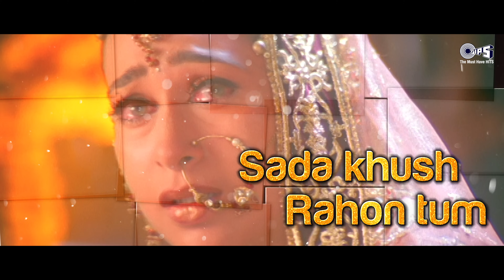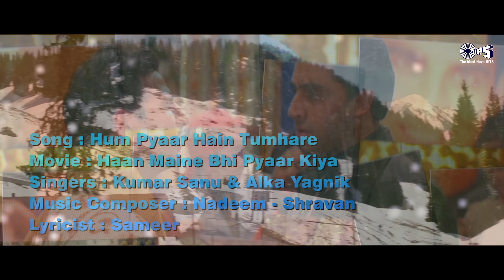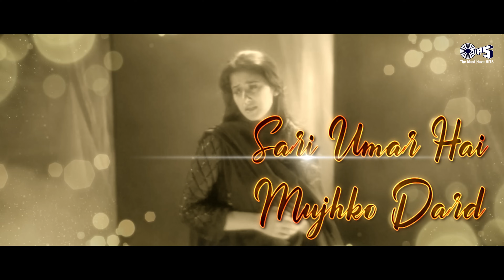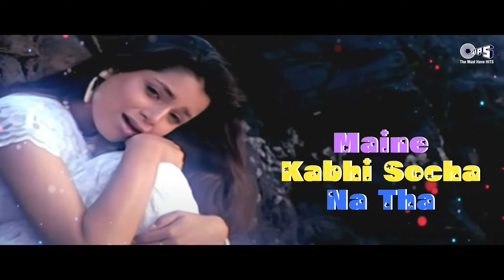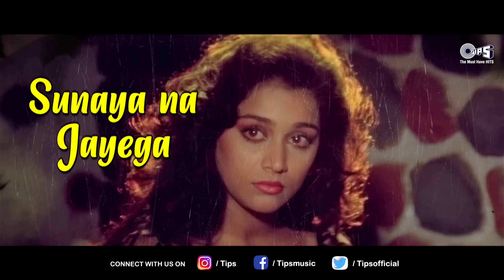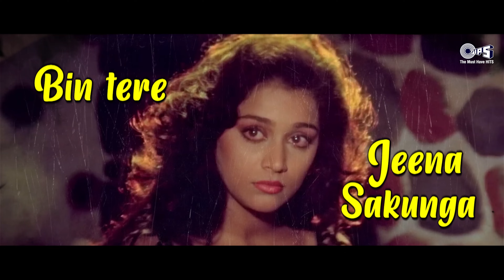Gam Bhare Gaane | Video Jukebox | Bollywood 90's Sad Love Songs | Ek Bewafaa Hai | Rone Na Dijiyega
Song Details :
Itna Main Chahoon - 00:00
Mubarak Mubarak - 05:14
Hum Pyaar Hai Tumhare - 12:10
Ek Bewafaa Hai - 19:09
Tere Bin Nahi Jeena Mar Jana Dholna - 25:52
Tumhein Dekhen Meri Aankhen - 34:00
Nahin Hona Tha - 40:29
Teri Yaad Yaad Yaad - 46:13
Teri Yaad Aati Hai - 53:53
Nahin Saamne Tu - 59:50
Ishq Bina Ishq Bina - 01:03:29
Chaaha Hai Tujhko - 01:11:11
Aise Teri Yaad Aati Hai - 01:15:44
Mujhe Kucch Kehna Hai - 01:22:12
Yaad Teri Aati Hai - 01:27:09
Rone Na Dijiyega - 01:33:39
Aye Dil Dil Ki Duniya Mein - 01:38:26